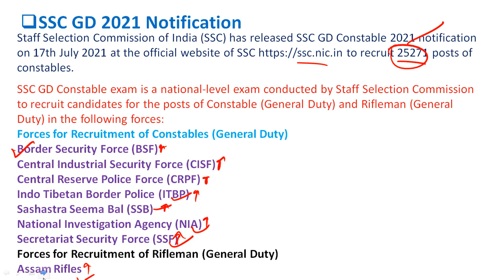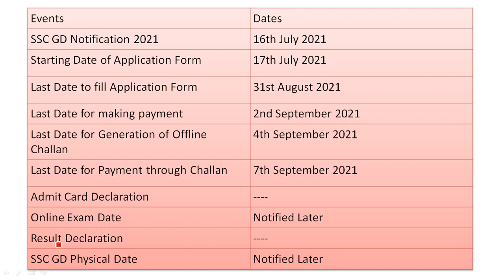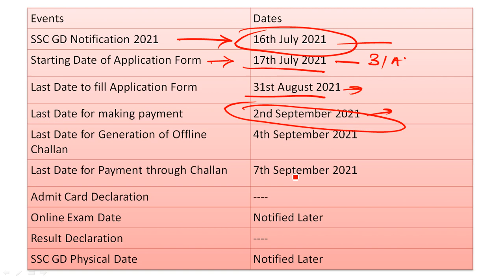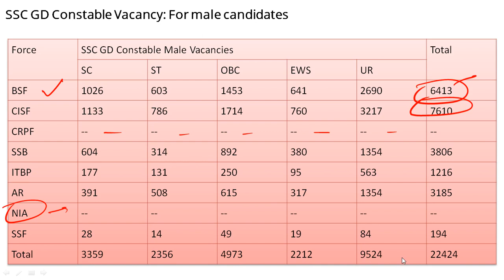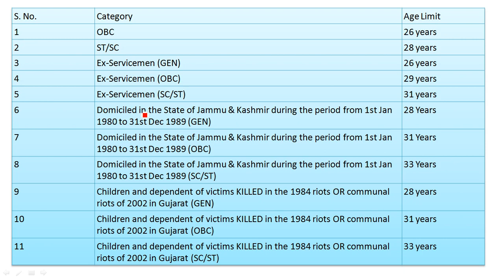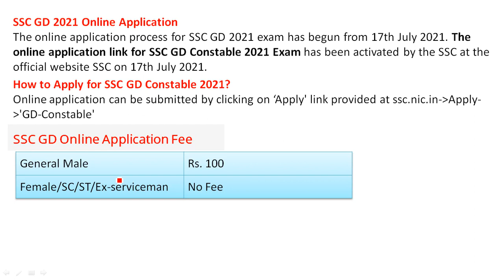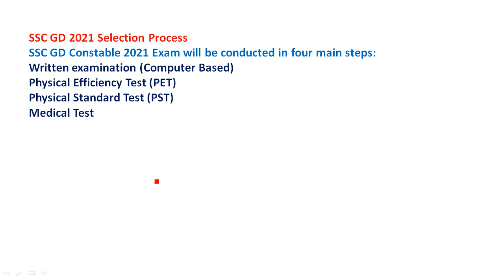SSC GD NEW VACCANCY 2021|| VACCANCY QUALIFICATION ELIGIBILITY AGE LIMIT||FORM FILL UP BY PRITAM SIR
SSC GD LATEST NEWS TODAY | SSC GD NEW VACANCY 2021 | SSC GD SYLLABYS 2021 | SSC GD CONSTABLE 2021 | SSC GD NEW UPDATE TODAY | SSC GD FORM FILL UP 2021 | SSC GD QUALIFICATION | HOW TO FILL UP FORM SSC GD 2021 |BY PRITAM SIR